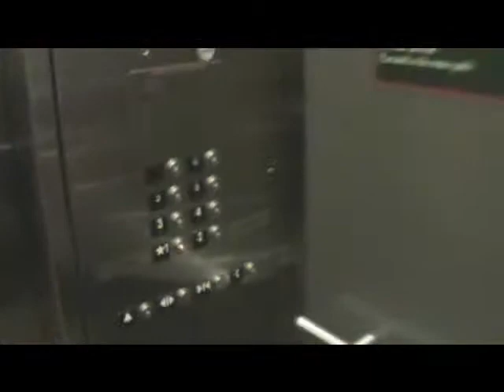The Grimmjow Show Episode 3 - Part 1 - Grimmjow Goes to the Great Wolf Lodge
It's Cameraman and it's time for 'The Grimmjow Show'! Today, Grimmjow finds himself in really weird place. GRIMMJOW'S IN THE GREAT WOLF LODGE! Now he must keep his sanity in the unorthodox hotel room and must use every wit he has to stay alive with FIVE other people! Part 1.